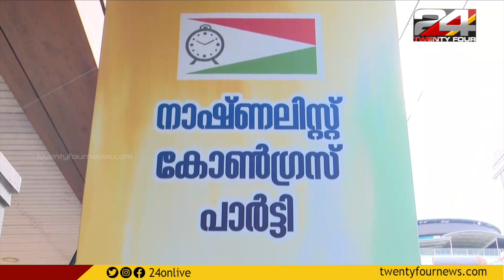എൻസിപി സംസ്ഥാന അധ്യക്ഷനായി വീണ്ടും പിസി ചാക്കോയെ തെരഞ്ഞെടുത്തു